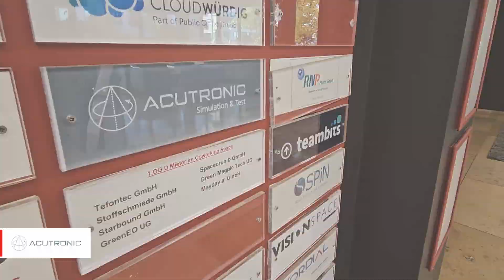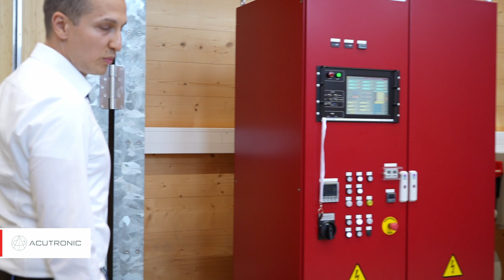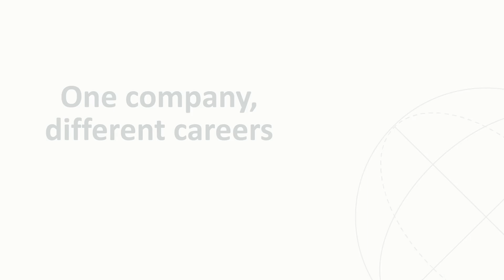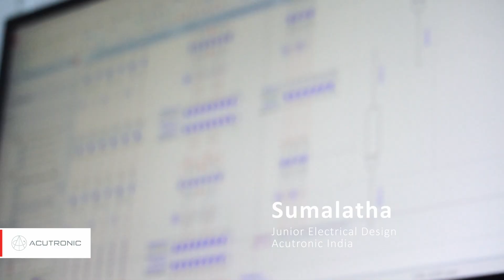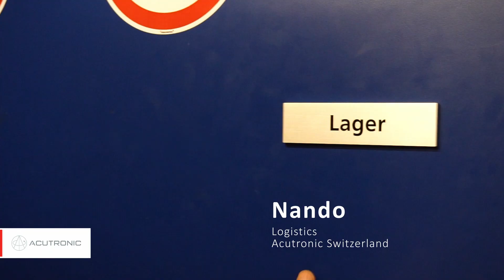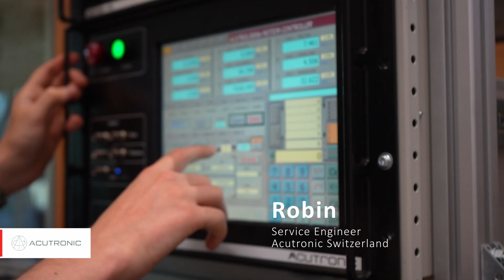Acutronic Simulation & Test International: Recruiting Video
The Acutronic Group has a proud history of building technologies and teams that are crucial to the aerospace, defense, and transportation industries.

Acutronic’s Simulation & Test Division is the global market leader in high-performance motion simulation and test equipment. Our rate tables and advanced centrifuges are used to test or calibrate inertial sensors, navigation systems, and stabilized electro-optics. Hardware-In-the-Loop motion simulators replicate the flight motion profiles and engagement scenarios of missiles. Geotechnical centrifuges and their related accessories are designed to study the behavior of structures, soil mechanics, and earthquakes. Our vibration test systems (shaker tables) allow users to carry out environmental tests to ensure the robustness or quality of manufactured products. The Division also develops and refurbishes stabilized or gimbaled-platforms utilized in applications such as tracking mounts and directed-energy systems.

Acutronic’s Aerospace Components Division manufactures specialty components for use on uncrewed aerial vehicles, land defense applications, and missile systems. These products are used on next-generation aerospace programs and include a range of electric power systems, servo-actuators, micro-turbines, and Hybrid-Electric-Propulsion-Systems. We offer standard products and excel at designing highly customized solutions for demanding mission requirements.

The Acutronic Group employs approximately 300 employees across sites in Austin, Texas; Pittsburgh, Pennsylvania; Switzerland; Germany; France; and India.

Acutronic’s Simulation & Test Division
Acutronic’s Aerospace Components Division

Timestamps:
0:00 Acutronic Holding
0:12 Location of ASTI
0:35 Company Introduction
1:57 One company, different careers (Interviews of all jobs)
2:01 Sales
2:12 Project Manager
2:35 Export Manager
3:00 Mechanical Design
3:30 Electrical Design
3:56 Controls & Electrical Engineering
4:08 R&D Engineer
4:24 Mechanical Assembler
4:37 Electrical Wiring
4:44 Logistics
4:58 Customer Support
5:08 Service & System Engineer
5:45 QR-Link for more details